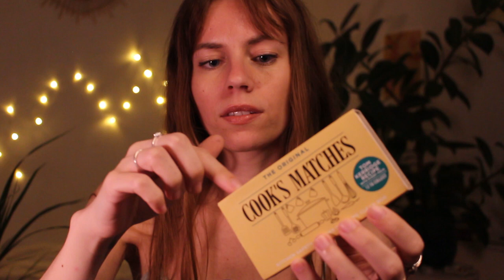ASMR REIKI emotional healing | soul star chakra balancing | singing bowl, hand movements, crystals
ASMR REIKI emotional healing | soul star chakra balancing | singing bowl, hand movements, crystal healing | becoming your higher self now, breaking karmic cycles and bonds

00:00 intro
01:55 explaining the soul star chakra
10:01 palo santo smoke cleanse
12:24 reiki symbols
13:23 reiki chakra balancing
16:16 selenite wand
17:48 crystal protection
19:19 kyanite blade
21:30 singing bowl
24:10 reprogramming your nervous system
28:00 fuchsite crystal healing
30:16 aura fluffing
31:44 closing the pathways
32:22 outro

🦋 Follow me 🦋

🦋 About me 🦋

Hello fellow humans! My name is Silke (pronounced Silk-a) and I am a Level 2 Reiki practitioner currently living in England. I dream of moving somewhere tropical, buying a little cabin and living off the land. Besides making ASMR videos I love keeping my hands busy with pottery, drawing and painting.